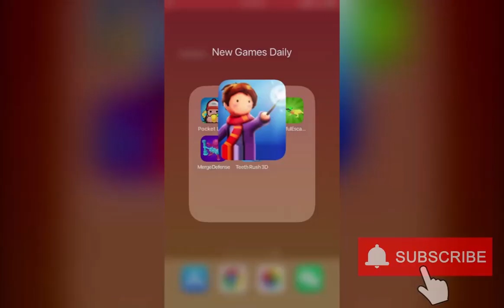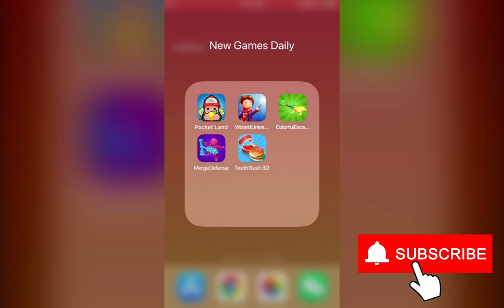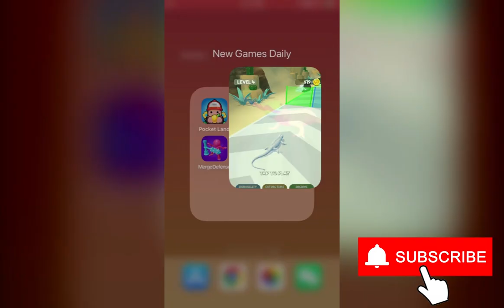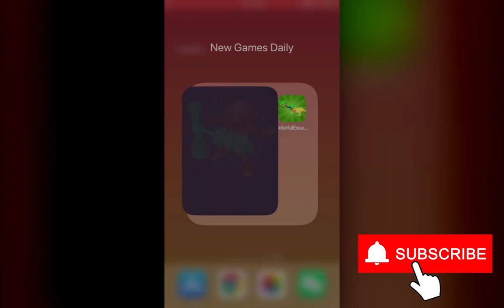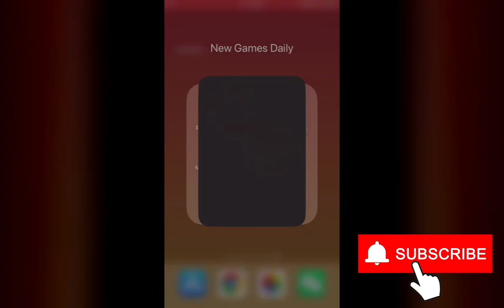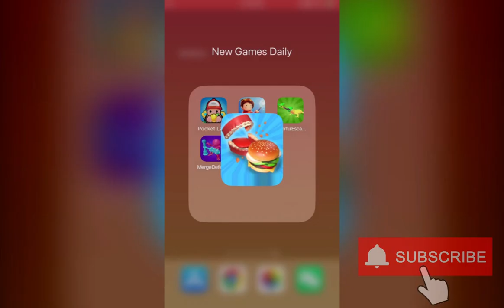Pocket Land!, Wizard Universe, Colorful Escape!, Merge'n Defense, Teeth Rush 3D | New Games Daily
Chapters:
0:00 Pocket Land!
2:00 Wizard Universe
4:00 Colorful Escape!
6:00 Merge'n Defense
8:00 Teeth Rush 3D

the new Gameplay, the new experience, the new creative, in mobile hyper casual games. In the game Video.